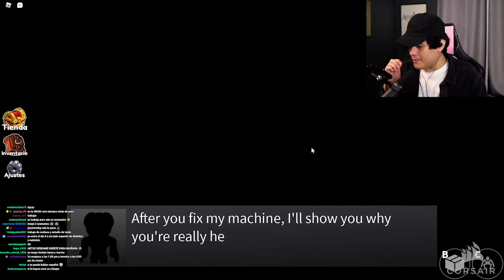NO debí ENTRAR A ROBLOX para jugar esto😨!!!! - Rainbow Friends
gente hoy toco rainbow friends terror en roblox